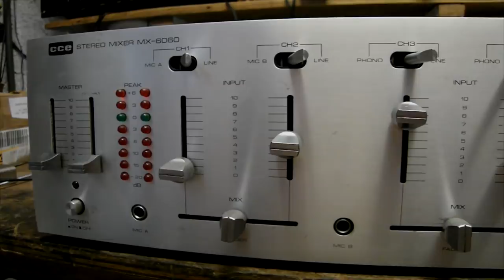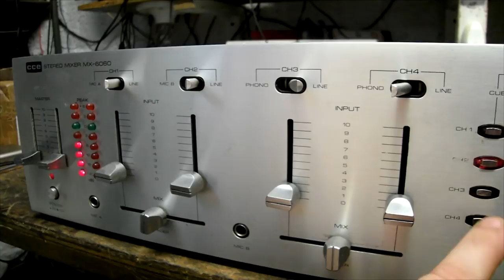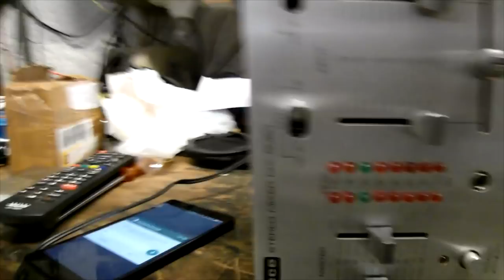primeiras impressoes MX6060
Segue a minha fila das mais antigas, esse mixer entrou em 2017 para recap, mas deparamos com problemas de mal contato dos potenciômetros, o qual prontamente o cliente enviou um mixer igual para avaliar e ver o que pode ser aproveitado.